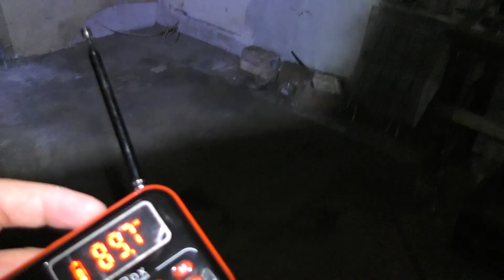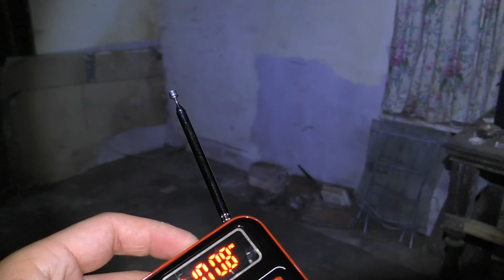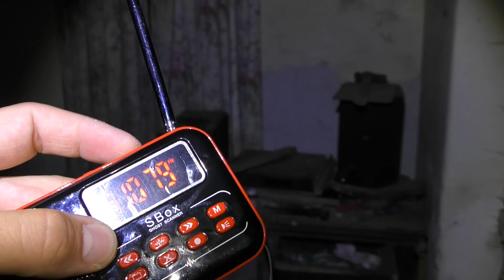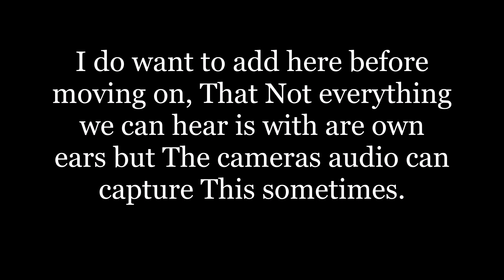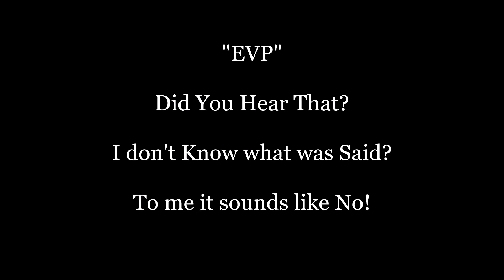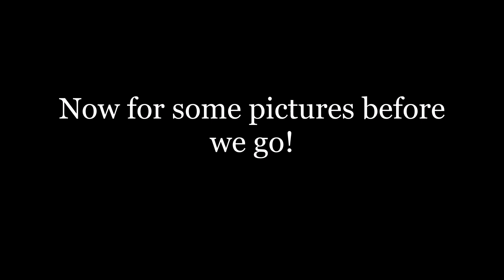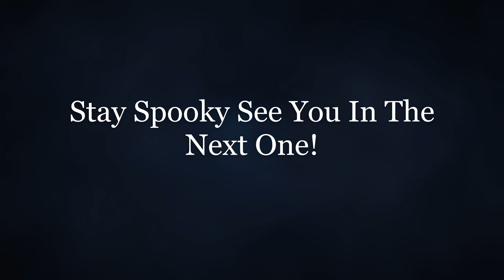HAUNTED FARM HOUSE || CREEPY-SCARY-STUFF LEFT BEHIND ||TOLD TO GET OUT!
This one was just a short one as the farm house was very ready to collapse at any given moment. This place is very active and spirits there just want you to leave. I believe as they No how unsafe this house is now and was looking out for our safety